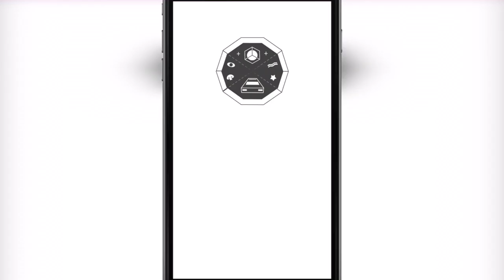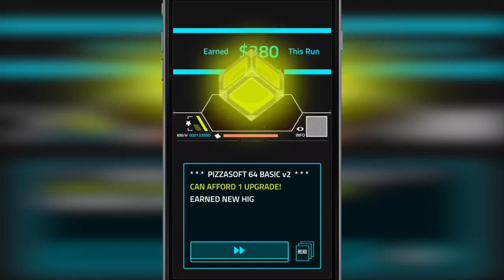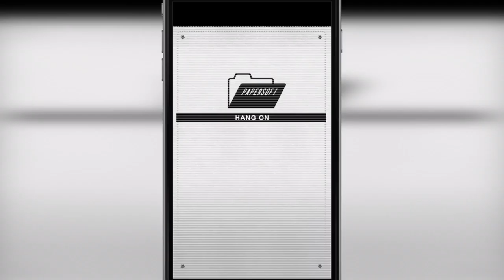Pie In The Sky: A Pizza Odyssey Gameplay iOS & Android HD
A game about delivering pizza. In space.

It’s time to fly. Beyond the doors of your struggling pizzeria. Beyond the neon-streaked skyline of the last great city. Beyond the stars themselves. Because there are hungry creatures out there in the cold expanse, waiting for a warm slice of Earth’s finest export. Dodge the worst the universe has to offer. Do it for the love of pizza. Do it for the tips. Do it because you are on time. Every time. Spacetime.

** Features **
• Hours of endless gameplay across the expanse of space with precise tilt controls and simple one-touch actions
• Dozens of unique upgrades. Soup up your ride with shields, weapon systems, and raw science
• Build a pizza empire with over 75 outlandish pizza toppings to collect, from Action Figures to Zen Gardens

Pie in the Sky is a labor of love from the small, independent team of developers at Salty Croc. It features an original soundtrack by Blac Eagl.

In-App Purchase Information: Pie in the Sky contains fully optional and unobtrusive in-app purchases which we will never nag you into purchasing. These items are mostly cosmetic in nature, plus an optional Tip Doubler item.